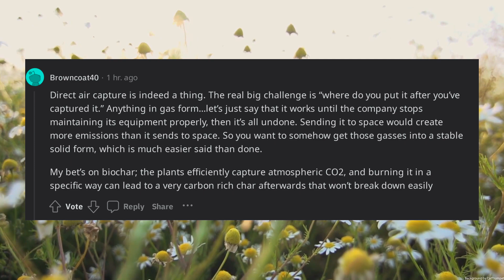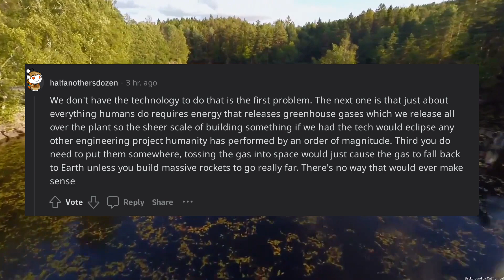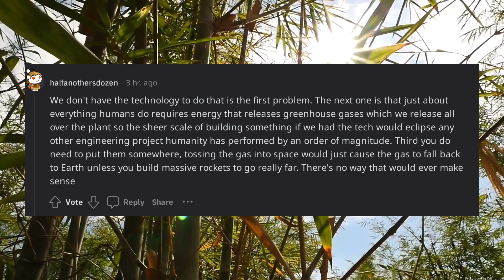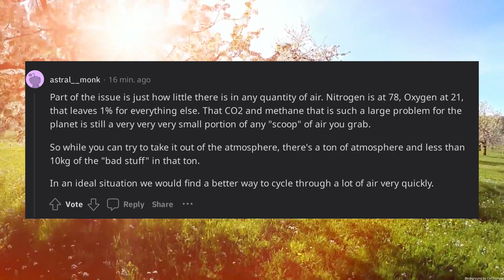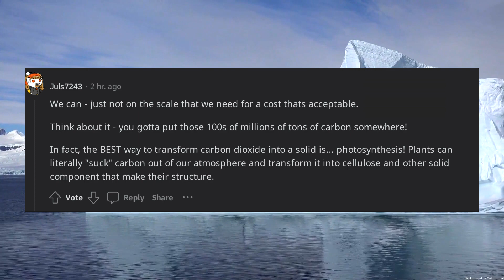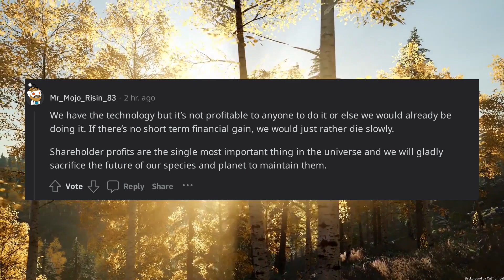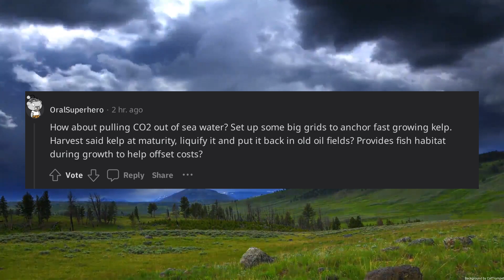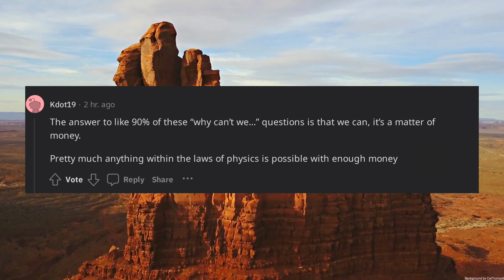ELI5 why cant we just remove greenhouse gasses from the atmosphere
Explain like I am five